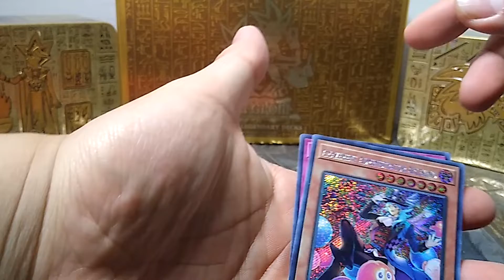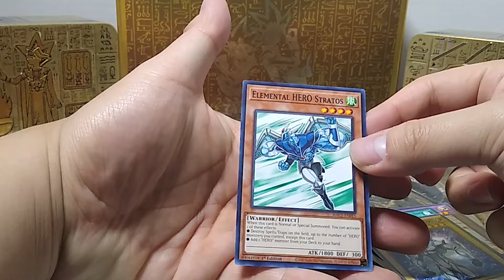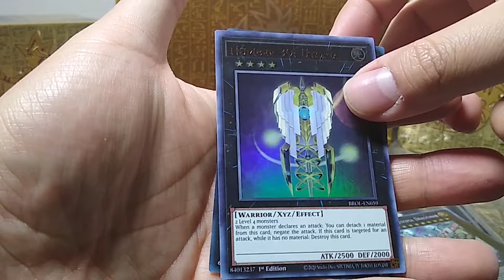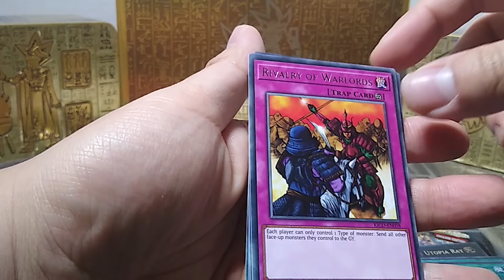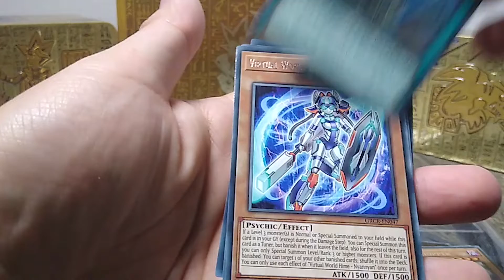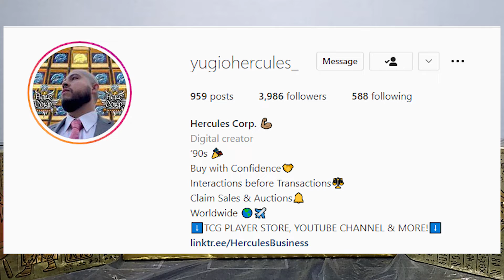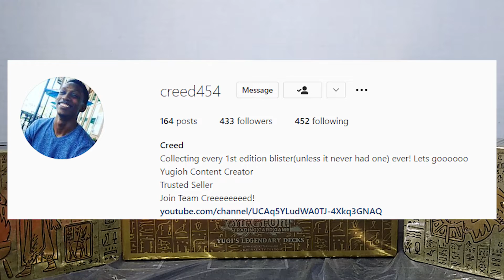Yu-Gi-Oh Mail Day #23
This is a Shout out and a Mail day.
Yataguam
Crobot66
Chilling With Hercules
SuperMetaBros
Creed454
Clercs Trading Cards & Collectables LTD